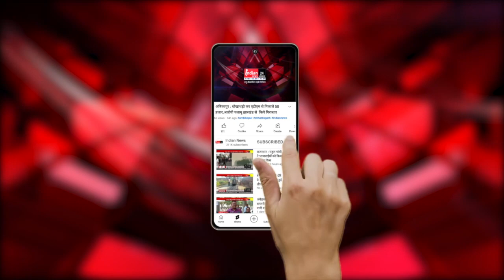Morena : नरेन्द्र सिंह तोमर चुने गए MP विधानसभा अध्यक्ष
Our Links